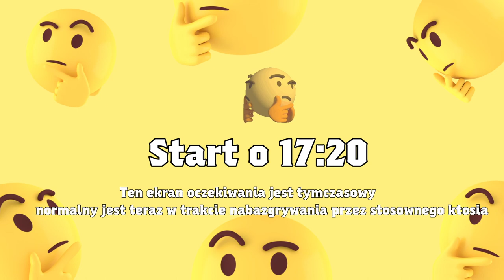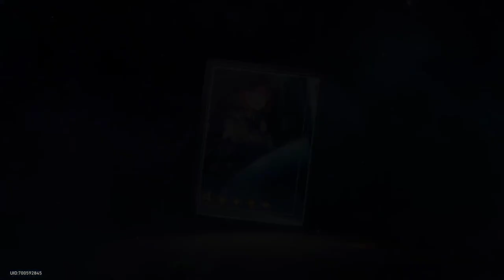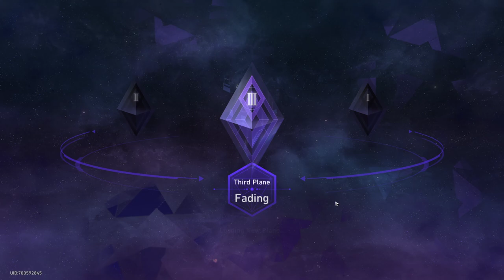Symulowany Wszechświat: Katastrofa Roju(Lajwaj2) | HONKAI STAR RAIL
0:01:25 - Start Sztrima
Tak, wiem że toż to starocie, ale gupi jutup długo mnie mielił :V

platforma: PC